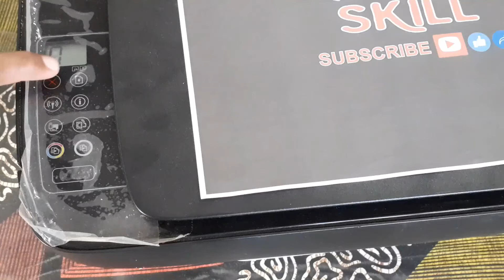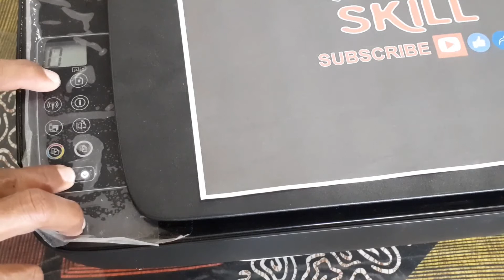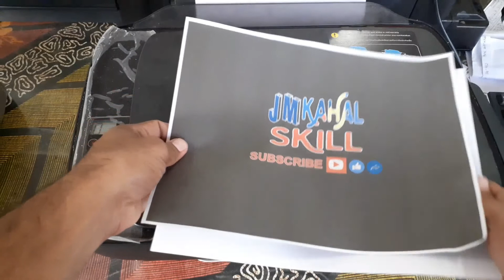HOW TO FIX RED LIGHT BLINKING | HP INK TANK WIRELESS 415 | STEP BY STEP TUTORIAL | JM KAHAL SKILL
Vlog Title: HOW TO FIX RED LIGHT BLINKING | HP INK TANK WIRELESS 415 | STEP BY STEP TUTORIAL | JM KAHAL SKILL

TRY THIS METHOD TO FIX RED LIGHT BLINKING.

PANOORIN ANG BUONG VIDEO PARA MAINTINDIHAN AT MAKUHA ANG LAHAT NG STEPS.
Sana pagkatapos niyo panoorin ang VIDEO na ito ay MAKAKUHA kayo ng kahit konting kaalaman na pwede ninyo magamit.

Kung nagustuhan niyo at nakakatulong ang VIDEO na ito wag kalimutan pindutin ang LIKE | SHARE at mag-COMMENT sa comment section.

WATCH OTHER VIDEO TUTORIAL FOR EPSON PRINTER